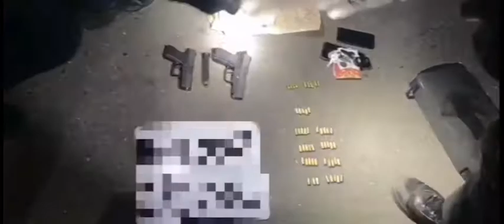慶記在飛 高雄火鍋店319槍擊案 槍手大寮落網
3/19晚間21時30分許，高雄巿新興區六合一路的某火鍋店內發生槍擊案，轄區分局立即派員前往現場處理，並通報救護車協助傷者黃男（38歲）送往高醫急救，傷者右臂、右胸中槍，意識清楚，無生命危險 。

新興分局與刑警大隊立即組成專案小組展開追查，調閱監視器發現嫌疑人犯案後即將作案槍枝丟棄至附近草地，並徒步離開，苓雅區某處駕駛自小客逃逸；警方鎖定涉案車輛，發現該車南下上國道後再轉快速道路往大寮方向逃逸。

在20日0時45分許，專案小組於大寮區發現許嫌駕駛之車輛，並在優勢警力包夾下強制逮捕，另從犯嫌車上起獲改造手槍2支與38顆子彈，本案共查扣手槍3支、子彈38發，全案依違反刑法殺人罪及槍砲彈藥刀械管制條例偵辦。

初步了解，許嫌與黃男先前共同投資車輛買賣生意，後續因經營理念不同而拆夥，至於詳細犯案動機與犯嫌槍枝來源將擴大釐清追查。

新興分局重申對於重大治安事件絕對全力偵辦嚴正執法。此次槍擊案在不到四小時內迅速偵破，就是展現警方絕不容許任何暴力犯罪的決心。